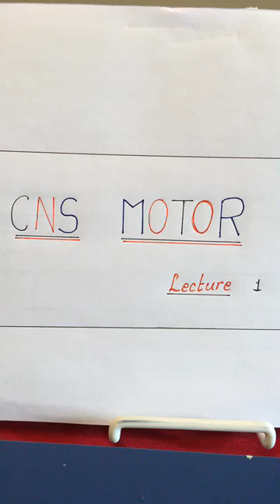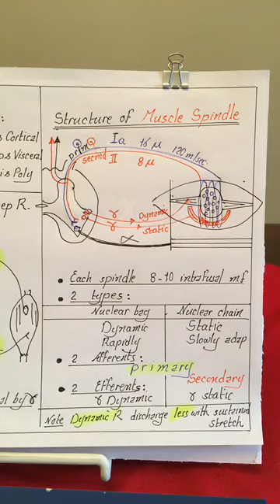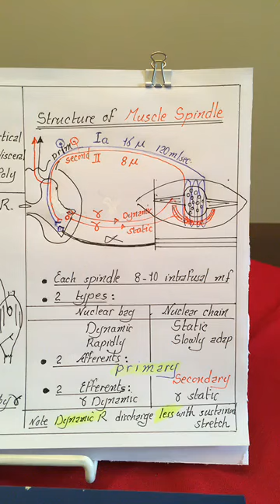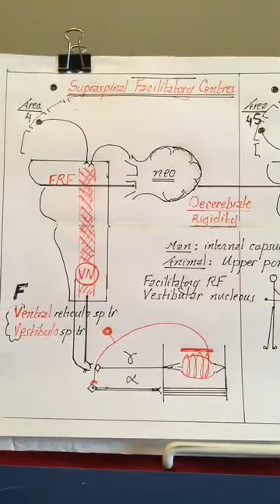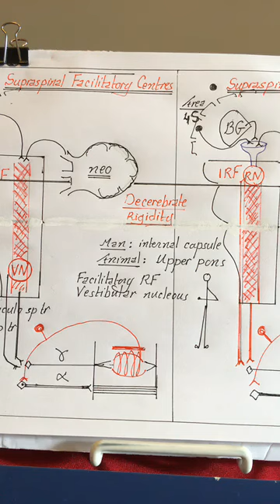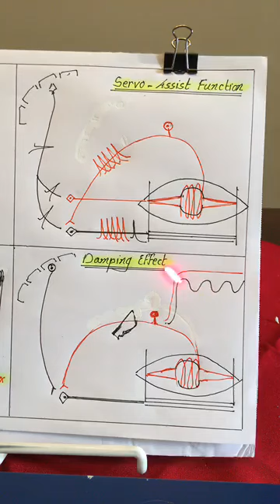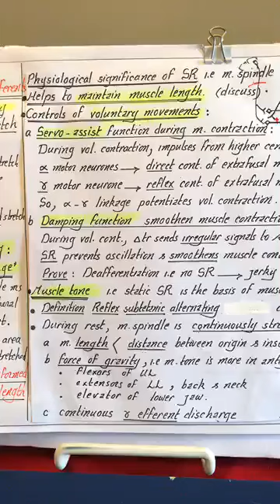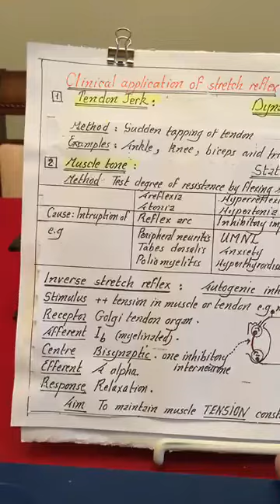Physiology | CNS | Motor | lecture 1 | Stretch Reflex | Dr.Nagi | Arabic